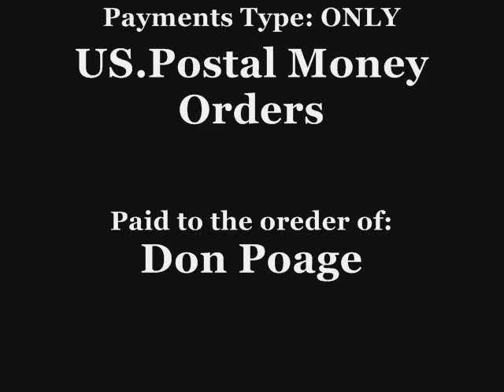Coastal 392012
Coastal Photography "For Sale"